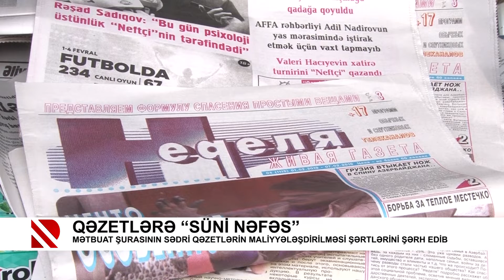Qəzetlərə “süni nəfəs”